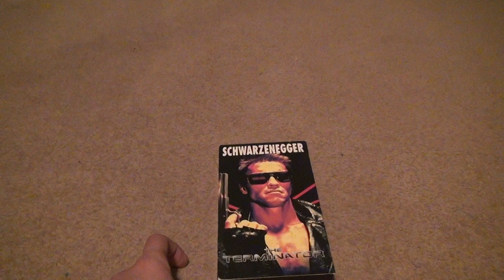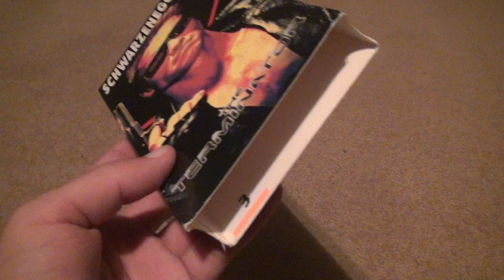The Terminator VHS Unboxing October 9 2023